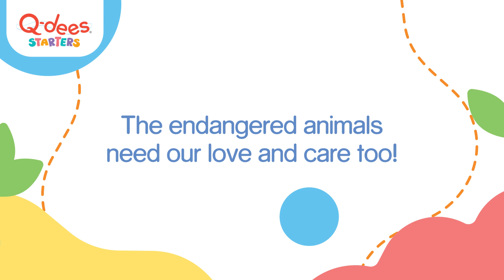Love and Care for Animals | Fun Learning with Q-dees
At Q-dees, we believe that the power of love is what inspires children to learn. Through our exclusive programmes, children learn many Q-dees Love to Life values - such as caring, sharing, kindness and respect not only for the community but for the environment and animals too!

Watch this video to find out how we teach our children the value of love and care through interactive multimedia and song.

Click on this link to find out how you can help save our endangered Malayan tigers:

Q-dees, be the best that you can be!